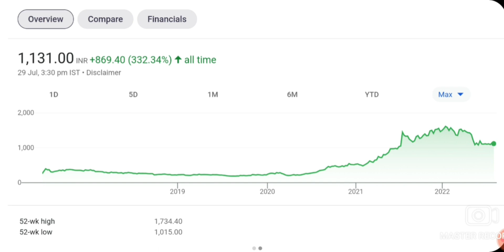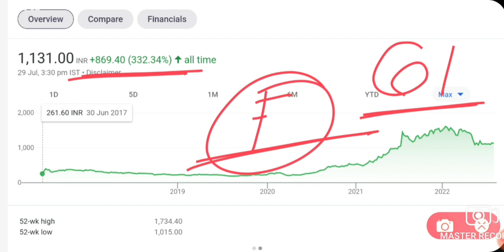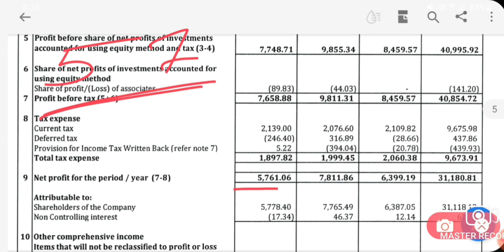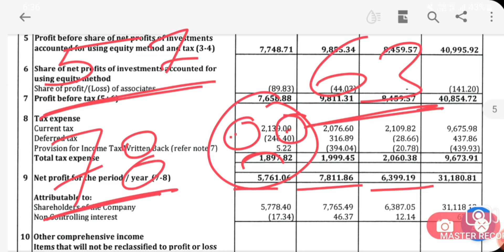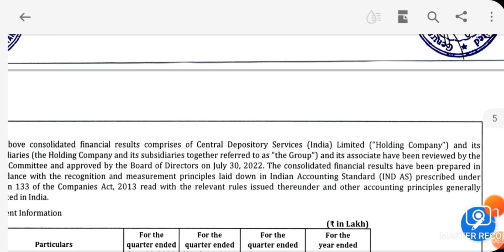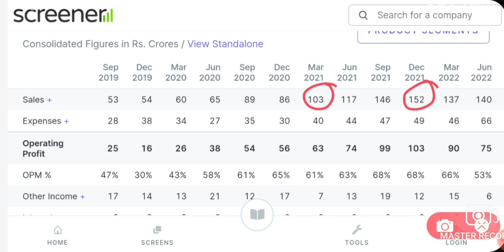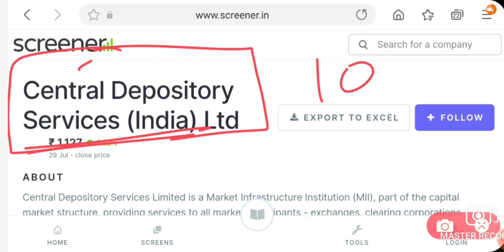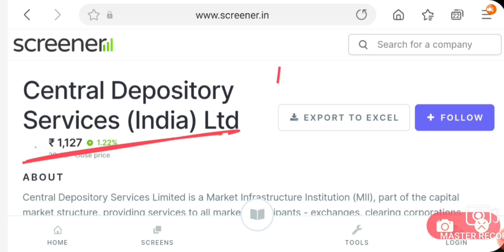कल यह SHARE CRASH होगा RESULTS बहुत खराब | MULTIBAGGER STOCKS